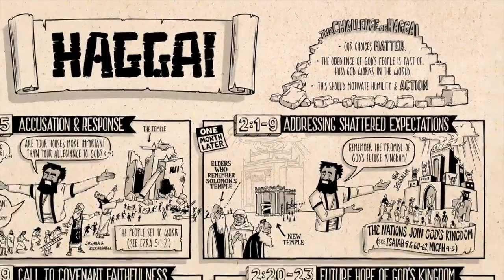Koffiekuier 603 - Vrydag 19 November 2021 - BibleProject Video oor Haggai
Ons kyk vandag na die video van BibleProject oor Haggai.  Groetnis - Heinrich